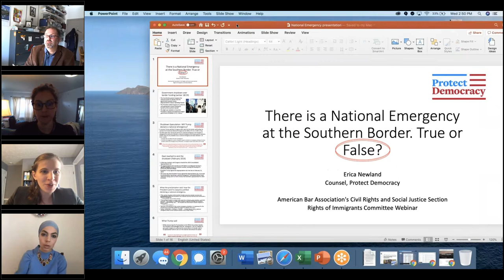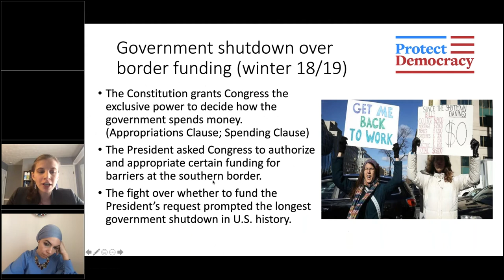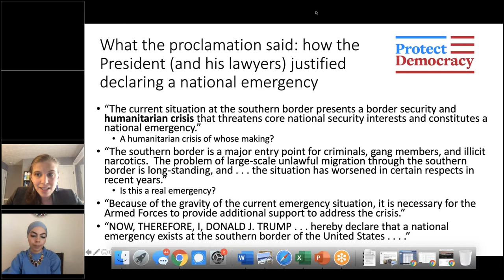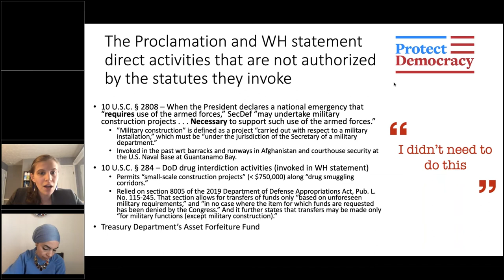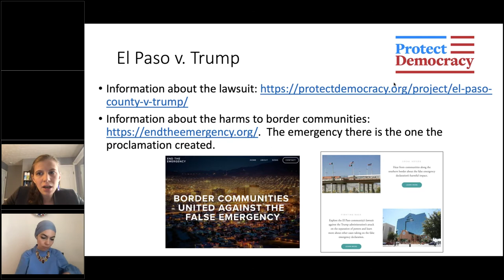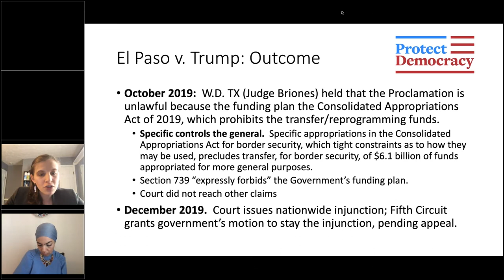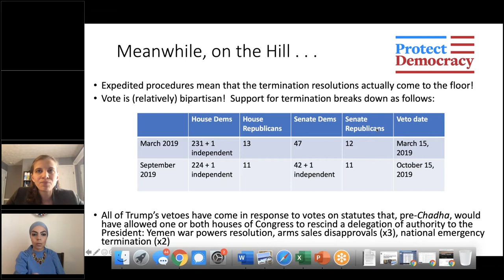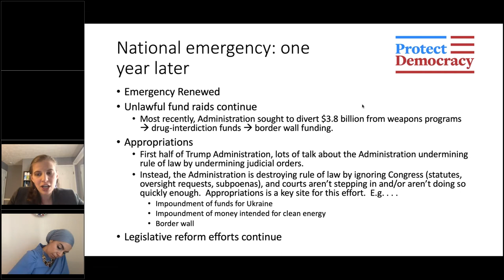There is a National Emergency at the Southern Border: True or False?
On February 15, 2019, President Trump declared a national emergency at the U.S. Southern Border with Mexico in order to build a wall. Citing the National Emergencies Act, the presidential proclamation describes the border “as a major entry point for criminals, gang members, and illicit narcotics,” where there have been “sharp increases in the number of family units entering,” thus necessitating “the Armed Forces to provide additional support to address the crisis.” Significantly, the president issued this proclamation after Congress refused his request for billions to realize a campaign promise: “I would build a great wall, and nobody builds walls better than me, believe me, and I’ll build them very inexpensively.  I will build a great great wall on our southern border and I’ll have Mexico pay for that wall.”  From congressional resolutions to terminate the public emergency to ensuing federal litigation challenging it, our experts discuss legal developments and related ramifications one year later.